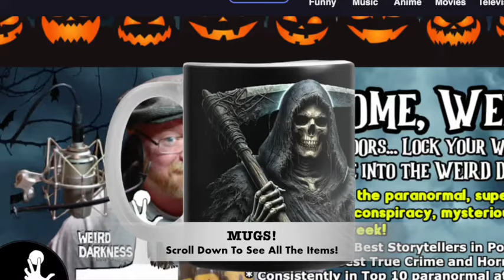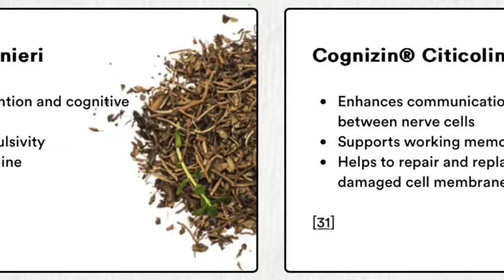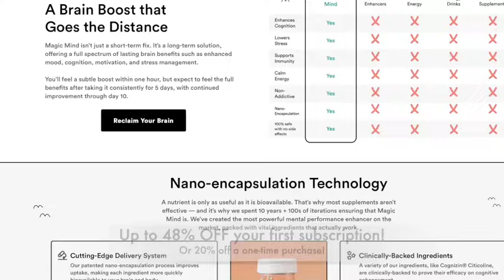“CALLING 555-TERROR” Terrifying True Phone Call Stories!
Darkness Syndicate members get the ad-free version plus all of the artwork created for the YouTube and podcast thumbnails

IN THIS EPISODE: We usually expect our horror stories to involve a haunted house or a fog-shrouded graveyard. But in modern times some of the most terrifying stories have begun with a simple phone call.